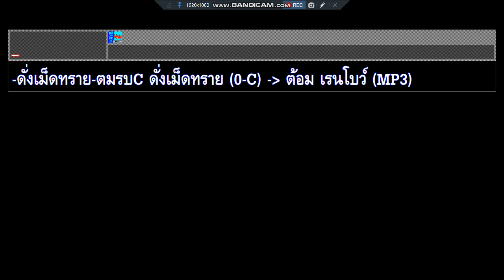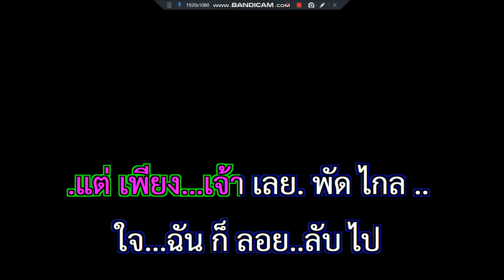ดั่งเม็ดทราย ต้อม เรนโบว์